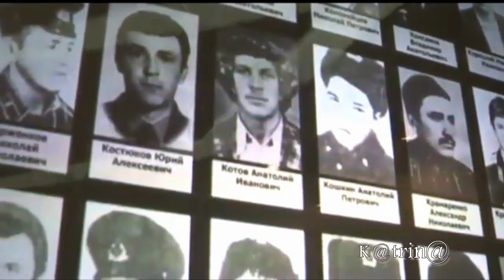Песни Афгана. "Где -то там, за рекой" - гр.Фарах (Казахстан)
►испол. -гр.Фарах (Казахстан)